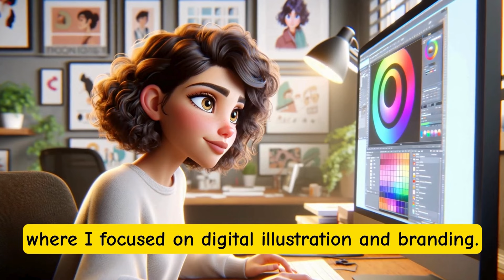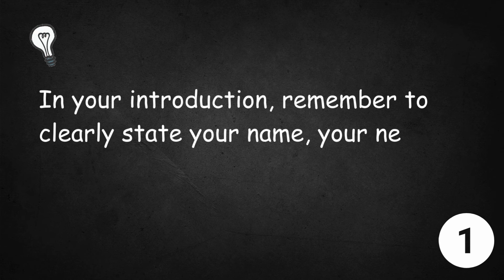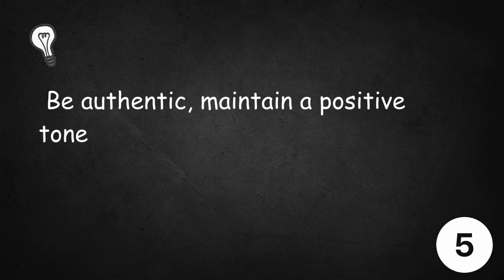How to Introduce Myself on My First Day at Work | English Speaking & Listening Skills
Today, we're diving into a crucial topic for anyone starting a new job: "How to Introduce Myself on My First Day at Work." Making a great first impression is key to establishing positive relationships with your new colleagues from day one. In this video, Sandy shares her personal tips and experiences to help you navigate your introduction with confidence and ease. Whether you're entering a creative field, corporate environment, or anything in between, this guide has got you covered. So, if you're about to start a new chapter in your career or simply looking to brush up on your social skills, this video is for you!

🕒 Chapters:
0:00 Greeting and Introduction
0:18 Story of How to Introduce Myself on My First Day at Work
1:52 Conclusion and Motivational Message

Designed with beginners and lower-intermediate English learners in mind, this lesson offers an immersive experience to boost your language skills. Dive into relatable scenarios, master the nuances of English, and see how everyday vocabulary comes to life in different situations.
Follow the storyline, polish your speaking abilities, expand your lexicon, and move forward confidently on your journey to mastering English!